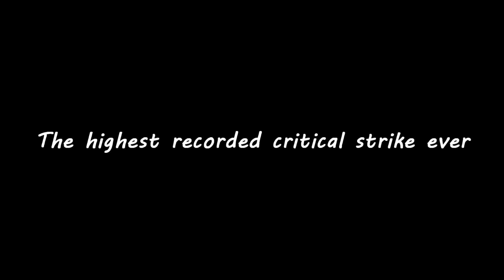The biggest critical strike ever in league of legends (28349)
If ya wanna try dys magical game here ya go

Song akkadian empire from Audiomachine.